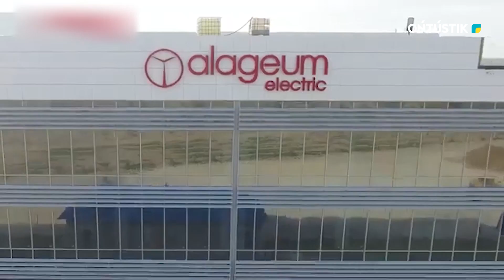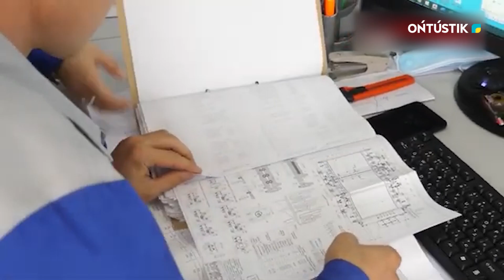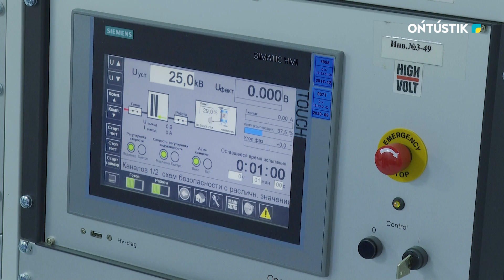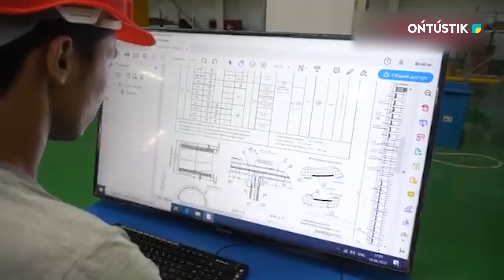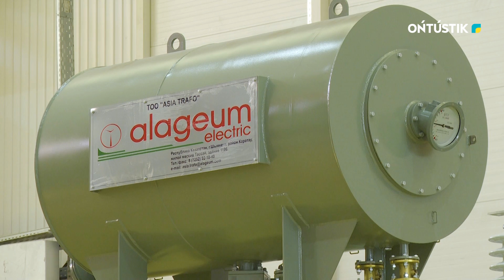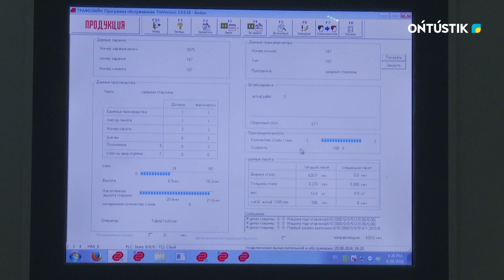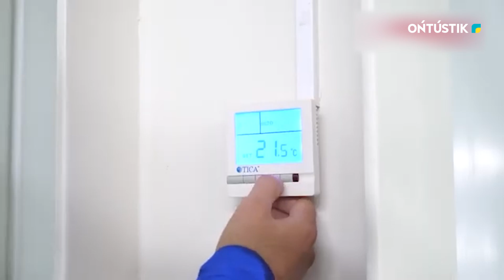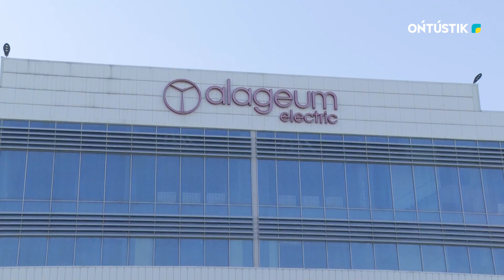"ЖАҢА ҚОҒАМ" ТРАНСФОРМАТОРЛАР ШЕТЕЛГЕ ЭКСПОРТТАЛАДЫ